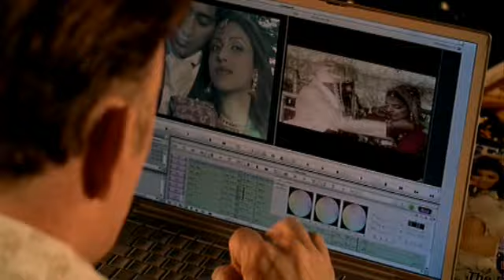Hustle 3x4 Part 1 of 6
Here is episode 4 of the third season of hustle. More to come soon. Enjoy